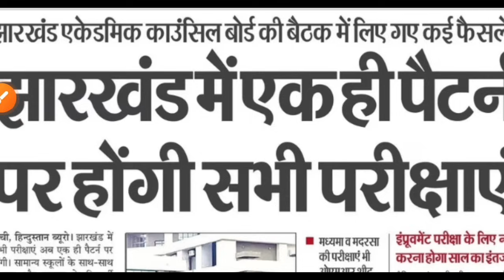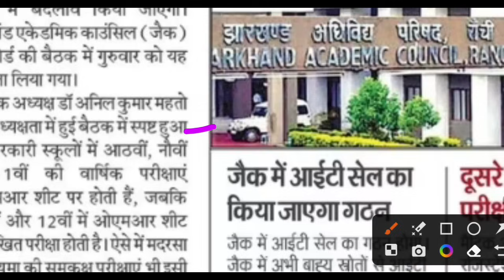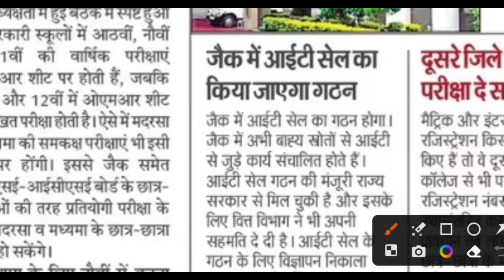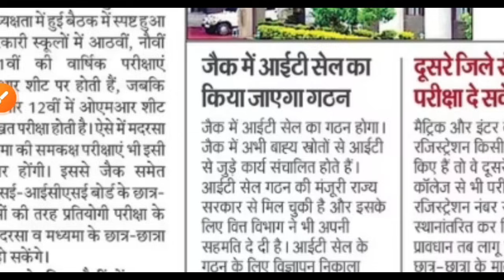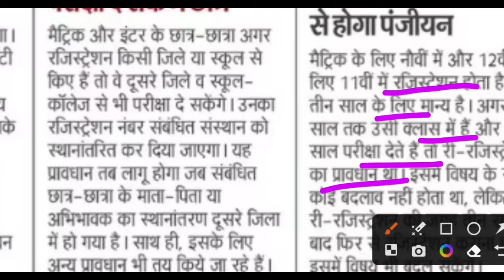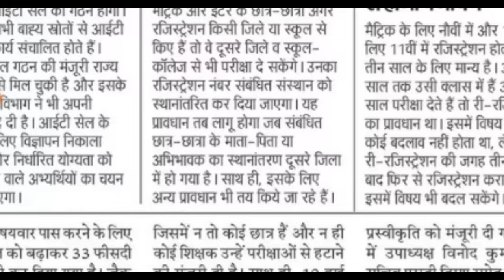Jac Board एक ही पैटर्न में होगी सारी परीक्षाएं | Jac Board Exam 2023 News Today